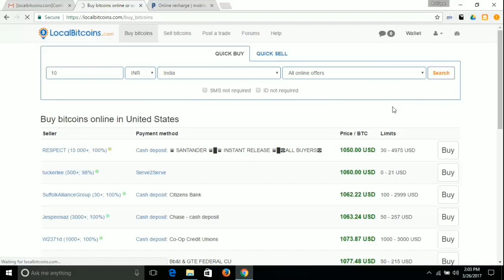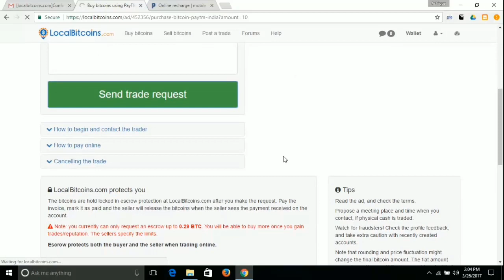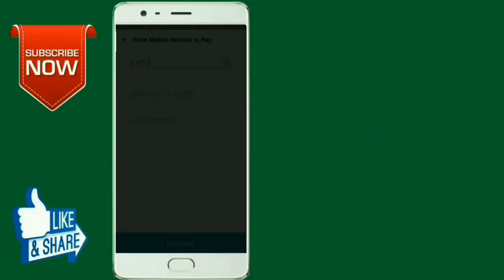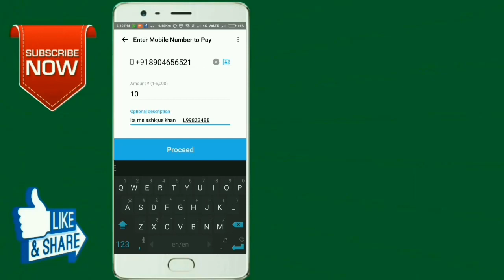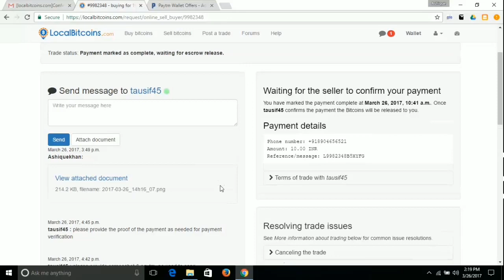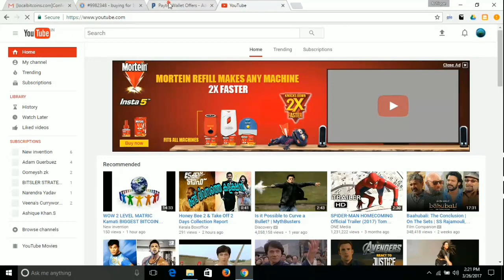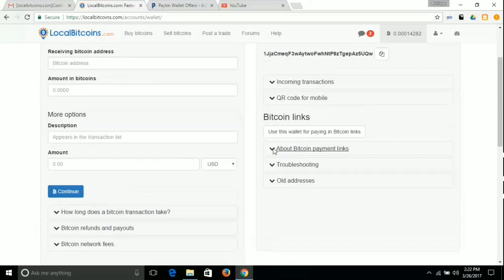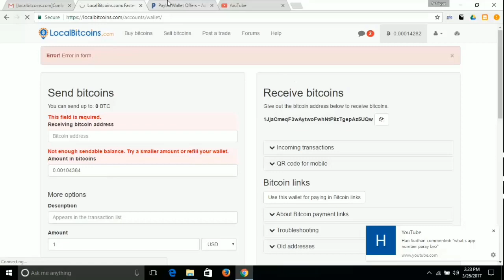HOW TO BUY BTC WITH INDIAN RUPEE,NO PAN , NO ID,WATCH IN MALAYALAM